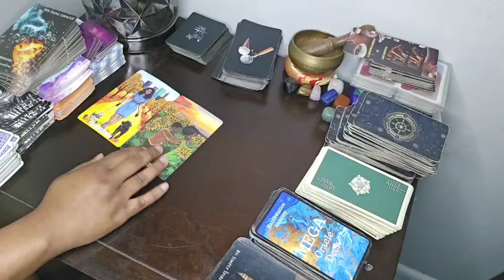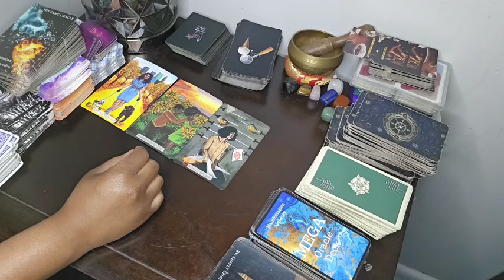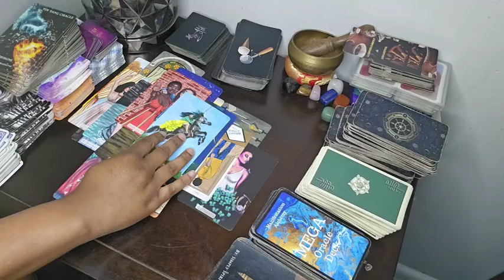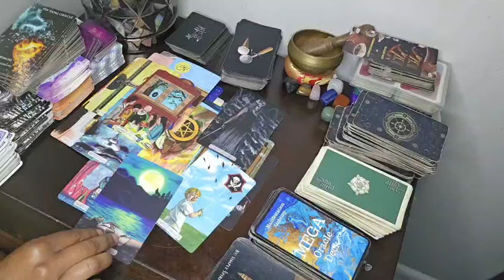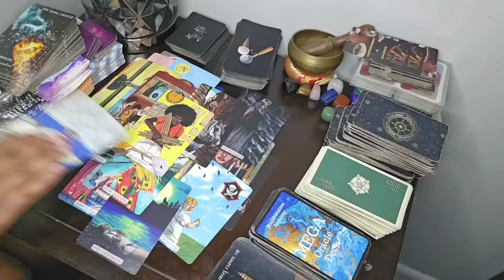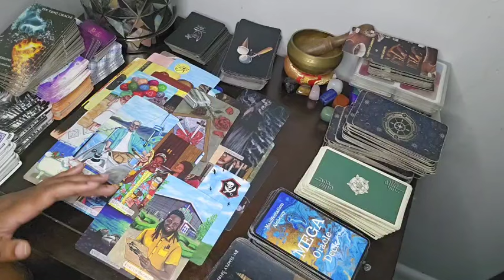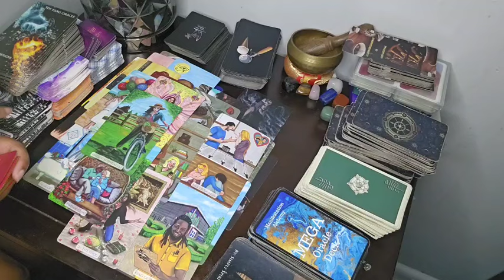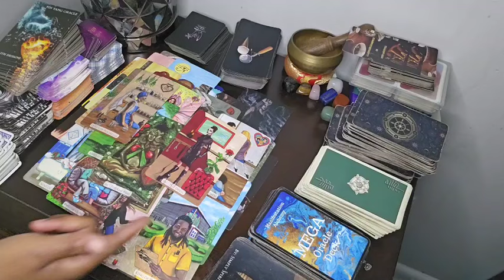SAG♐️YOUR PSYCHIC PREDICTIONS ARE ON POINT ABOUT THIS SITUATION,YOUR 3RD EYE CAN NOT BE MESSED WITH